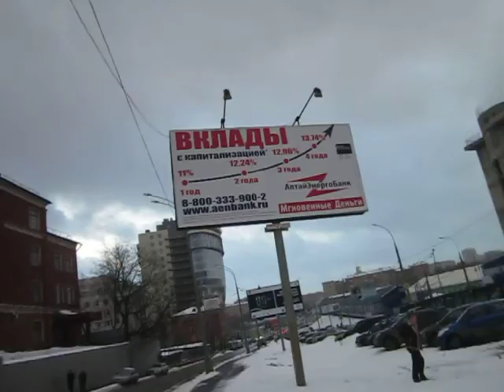Прогулка по улице Дурова возле мечети